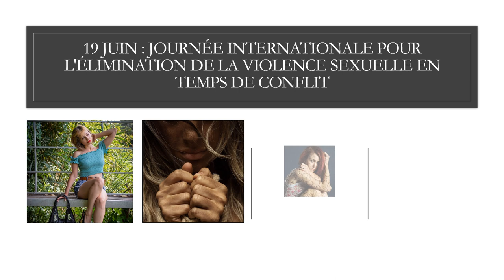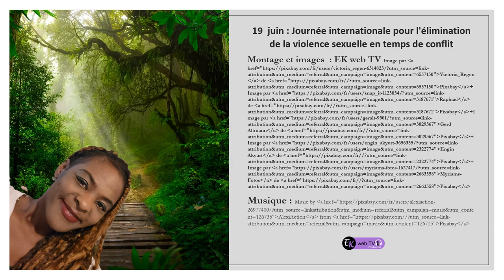ZOOM sur les violences sexuelles liées aux conflits !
"Contexte
Définition
L’expression « violences sexuelles liées aux conflits » recouvre des actes tels que le viol, l’esclavage sexuel, la prostitution forcée, la grossesse forcée, l’avortement forcé, la stérilisation forcée, le mariage forcé, ainsi que toute autre forme de violence sexuelle de gravité comparable, perpétrés contre des femmes, des hommes, des filles ou des garçons, et ayant un lien direct ou indirect avec un conflit. Cette expression inclut également la traite des personnes à des fins de violences sexuelles ou d’exploitation sexuelle lorsque ces faits surviennent en temps de conflit.

Une préoccupation constante est que la crainte et les pressions culturelles dissuadent la grande majorité des victimes de violences sexuelles liées aux conflits de porter plainte. Les professionnels sur le terrain estiment que, pour chaque cas de viol déclaré lié à un conflit, il y en a 10 à 20 qui ne le sont pas."